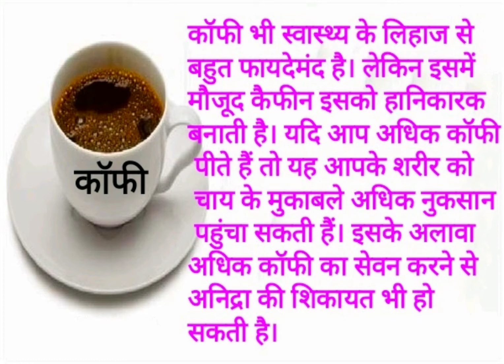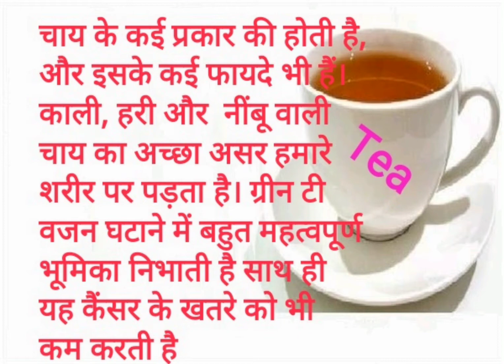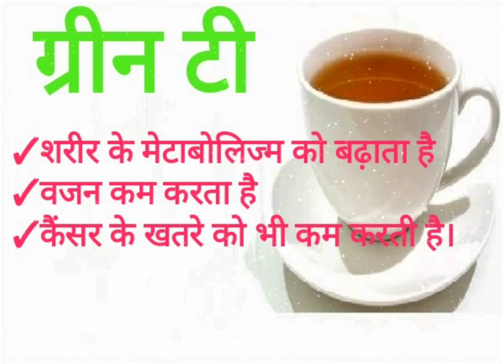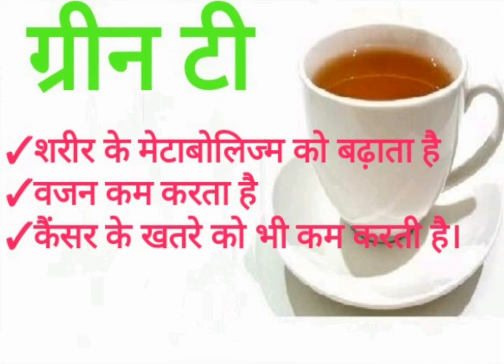चाय पीएं या कॉफी ? कौन अधिक फायदेमंद है?Which one is better? Health Benefits of Coffee,Tea in Hindi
चाय पीएं या कॉफी ? कौन अधिक फायदेमंद है?Which one is better? Health Benefits of Coffee, Tea in Hindi. Chaye aur Coffee ke Fayde.
Chai aur Coffee ke Fayde Nuksan.